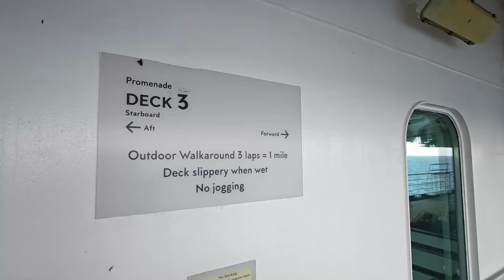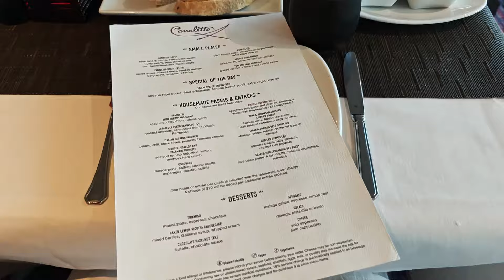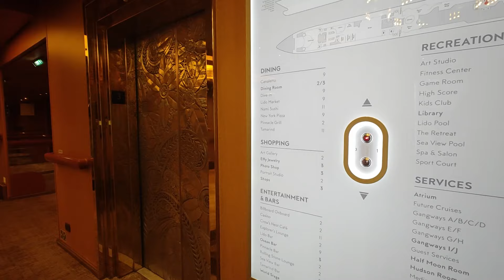Eurodam - ein klassisches Kreuzfahrtschiff im Portrait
Die Eurodam: ein modernes Kreuzfahrtschiff mit klassischem Ambiente. Wir zeigen Ihnen alle des 2.100-Passagiere-Schiffs von Holland America, vom Teakholz-Promenadendeck über die beiden großen Pools bis zu den Bars mit leckeren Cocktails, Restaurants inklusive vier Spezialitätenrestaurants bis zum Spa. Und natürlich gibt es auch einen genaueren Blick in eine Kabine.

Wir waren Ende April 2024 mit der Eurodam zwei Wochen von Florida durch den Panamakanal bis nach San Diego unterwegs und haben von dieser Reise Videos aus allen Bereichen des Schiffs mitgebracht.

Das Schiff wurde 2008 gebaut, aber 2023 umfangreiche renoviert. Taufpatin ist keine geringere als Königin Beatrix der Niederlande. Und so steht das Design der Eurodam auch stark im Zeichen holländischer Seefahrertradition und der inzwischen über 150j-ährigen Geschichte von Holland America Line.

Eurodam - Kapitel in diesem Video:

00:01:45 Lido Pool
00:02:48 The Retreat
00:03:02 Sea View Pool
00:04:19 Decks 5, 6, 7 am Bug
00:05:17 Promenade Deck
00:06:28 Atrium
00:06:28 Crow’s Nest & Explorations Café
00:07:54 Tamarind Bar
00:08:57 Ocean Bar
00:09:51 Pinnacle Wine Bar
00:10:04 Billboard Onboard
00:10:49 Rolling Stone Lounge
00:11:21 World Stage Theater
00:11:44 Dining Room
00:13:09 Lido Market Buffet
00:13:45 Canaletto Restaurant
00:14:38 Pinnacle Grill
00:15:50 Tamarind & Nami Sushi
00:16:59 Balkonkabine 5177
00:18:31 Aufzüge
00:18:52 Shops
00:19:13 Library
00:19:36 Kids & Teens: Club HAL, The Loft
00:20:33 Spa & Wellness
00:21:57 Fitness-Studio